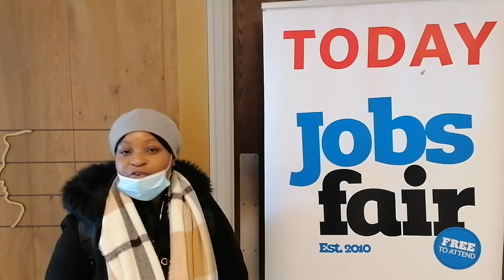Jobseeker testimonial @ Liverpool Jobs Fair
Jobseeker feedback who attended Liverpool Jobs Fair